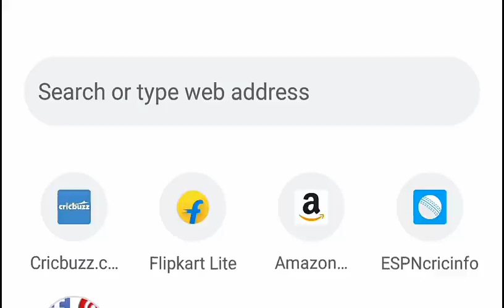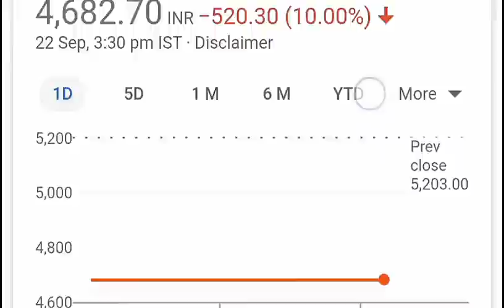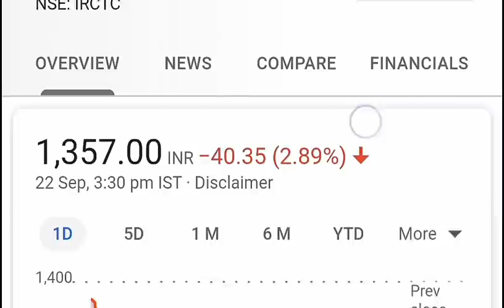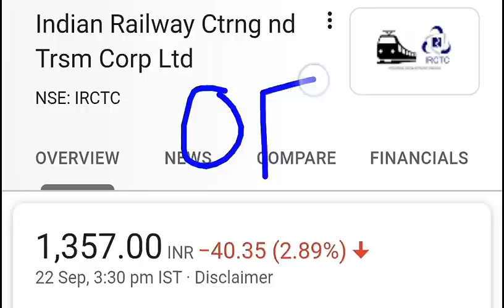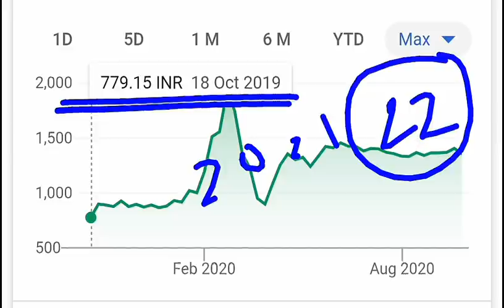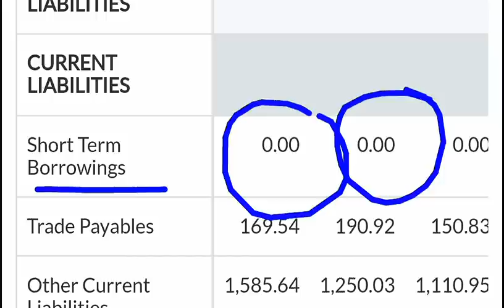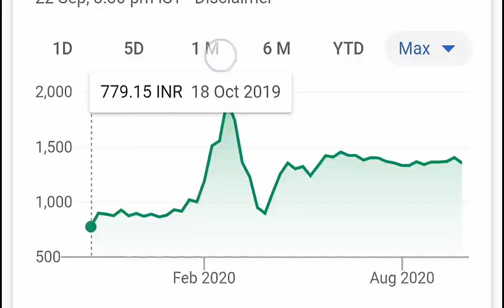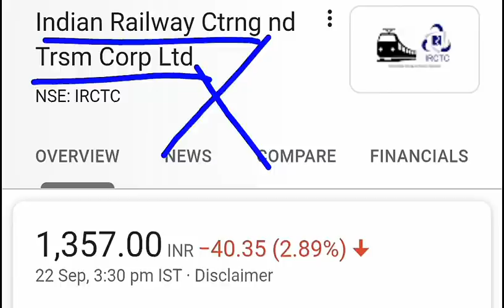IRCTC SHARE BIG WARNING ⚫ IRCTC SHARE हो सकता है CRASH ⚫ IRCTC SHARE PRICE TARGET⚫IRCTC BUYING LEVEL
FREE Stock Market Classes For Beginners : @STOCK MARKET CLASSES

Thank u :)

TY :)